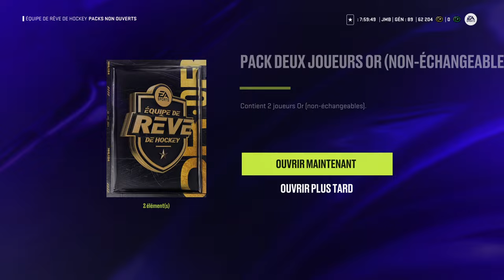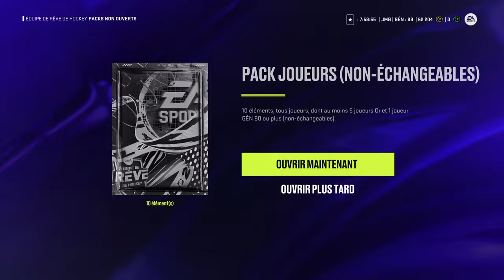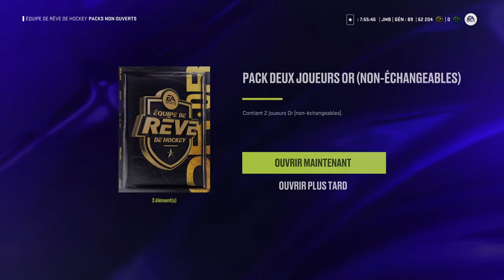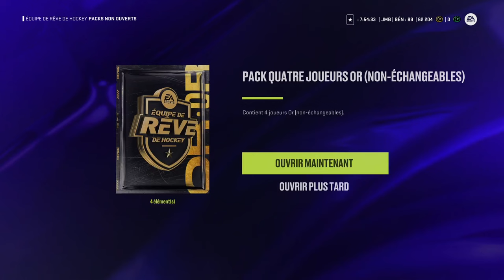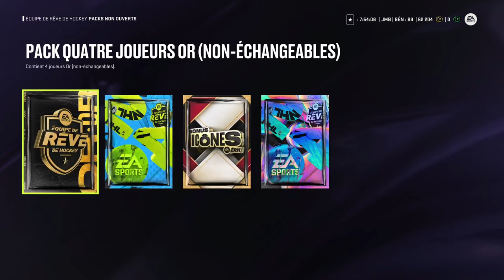Pack opening All Stars Semaine 1 de NHL 24! 25+ packs cette semaine ! Des mauves ?!? QC | FR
Dans ce vidéo, on ouvre les packs de la semaine !

Est-ce qu'on va avoir un MSP?
Combien de mauves ?!
Qu'avez vous eu dans vos packs ?!

Merci !